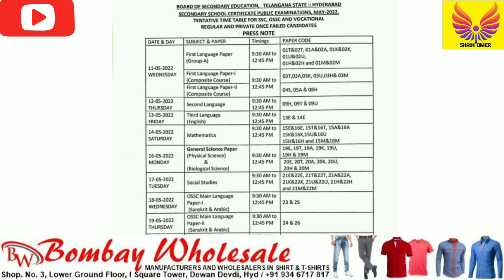SSC Board Exams 2022 Time Table || OSSC & Vocational || Exam Fees Dates || Telangana State